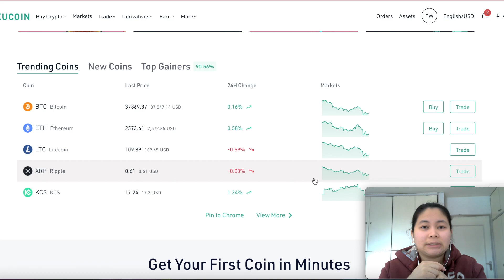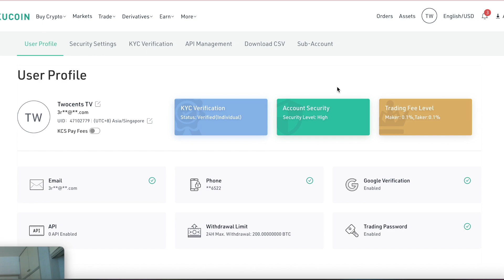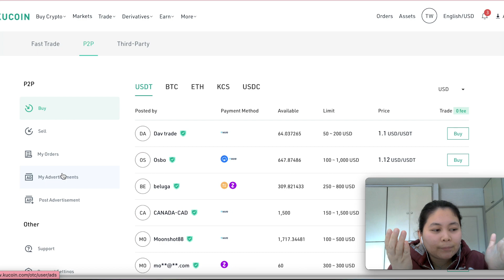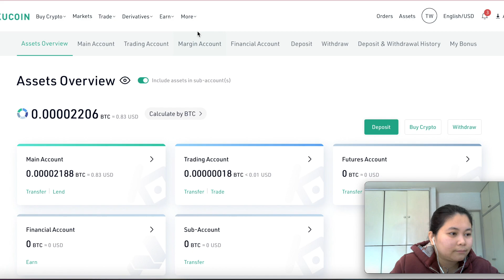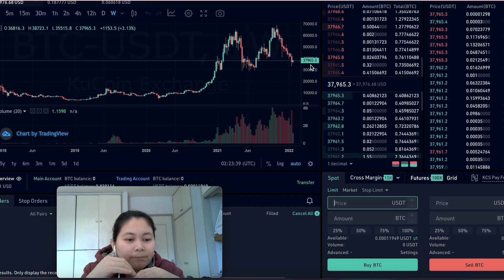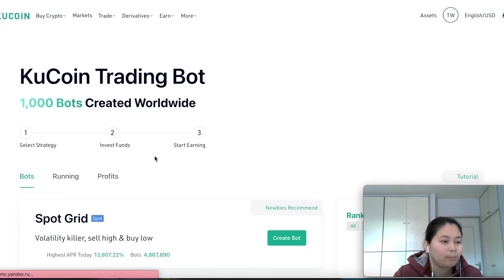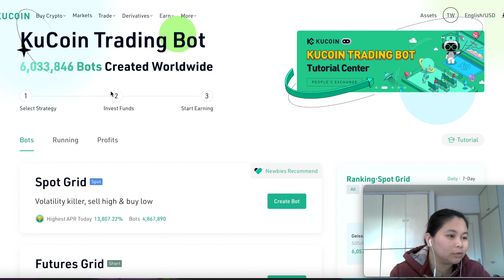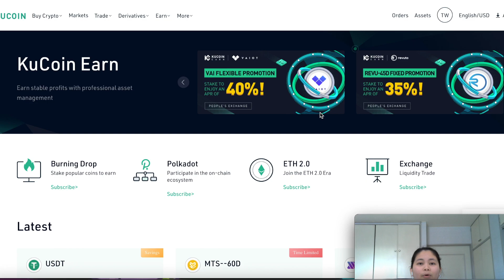KuCoin TUTORIAL : HOW TO CREATE AN ACCOUNT, PRODUCTS AVAILABLE